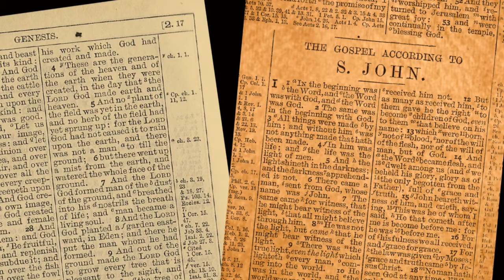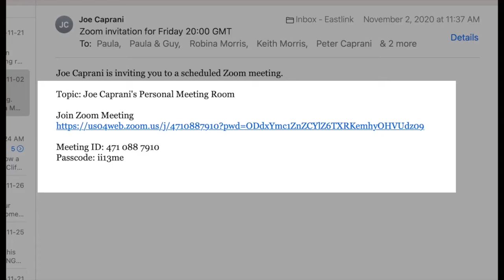CHAPEL TALK - Advent